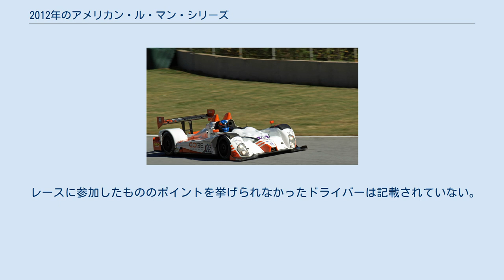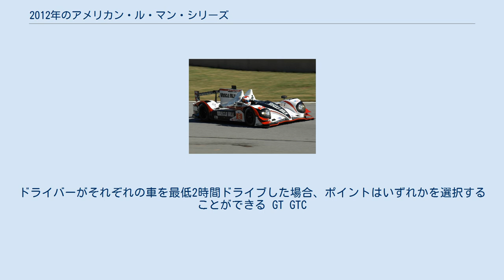2012年のアメリカン・ル・マン・シリーズ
アメリカン・ル・マン・シリーズ
2012年のアメリカン・ル・マン・シリーズは、アメリカン・ル・マン・シリーズの14年目のシーズン。
3月14日の第60回セブリング12時間レースで開幕し、全10戦でタイトルが争われた。
 バージニア・インターナショナル・レースウェイ、フルコースレイアウト 2011年9月30日、ALMS代表スコット・アサートンは2012年シーズンの11戦のスケジュールを発表した。
2011年に開催された全9戦は引き続いて開催され、新たに追加される2戦は計画されていたものの詳細は発表されなかった。
アサートンは3つのイベントが2つの開催予定を競っていると述べた。
後にその内の1戦がカレンダーから削除された。
また、インターコンチネンタル・ル・マン・カップのイベントとしても開催されていたセブリング12時間レースはそれを引き継いだFIA 世界耐久選手権の1戦として開催され、引き続いて共催されることとなった。
また、プチ・ル・マンもヨーロピアン・ル・マン・シリーズの最終戦として共催された。
シリーズの内4戦がテレビで生中継されることも発表された。
そのほかのレースはESPN3でストリーミング配信されると共に、翌日テレビ放送された。
全ての録画されたレースはESPNで約1時間遅れで放送された。
 1月16日に、第9戦はバージニア・インターナショナル・レースウェイのフルコースレイアウトで実施されることが発表された。
これはバージニアで実施される初のALMSイベントであり、フルコースレイアウトで実施される初めてのレースであった。
 総合優勝は太字。
 ポイントはそれぞれのクラスの優勝者の走行距離70%以上を完走したトップ10ドライバーおよび車両に与えられた。
複数台エントリーしたチームのチームポイントはその内の最上位の車両のポイントのみが与えられた。
ドライバーは各レースで少なくとも45分以上ドライブしなければポイントが獲得できなかったが、ロングビーチは30分であった。
ドライバーはポイントを得るためには指定されたラップ数を走行しなければならない。
そのラップ数はコースの長さによって異なる。
 チーム・タイトルはフルシーズンエントリーしたチームに与えられる。
パートタイム参戦チームはランキングに含まれない。
 フルシーズンを戦いACOのレギュレーションに従ったチームの中で、P1、P2、GTのトップは2013年のル・マン24時間レースに自動エントリーされる。
 P1 マッスル・ミルク・ピケット・レーシングはP1クラスのタイトルを獲得した。
 P2 PC コア・オートスポーツはPCクラスで2年連続のタイトルを獲得した。
 全チームがシボレー LS3エンジンを搭載したオレカ・FLM09を使用した 。
 GT コルベット・レーシングは9回目のタイトルを獲得した。
 GTC アレックス・ジョブ・レーシングは4度目のタイトルを獲得した。
 全チームがポルシェ・997 GT3を使用する 注：JDXレーシングの11番車はミッドオハイオで優勝したが、ドライバーのティム・パパスは要求されるドライブ時間を満たしていなかった。
JDXの「勝利」は認められたが、ポイントと賞金はTRGの66号車に与えられた。
 レースに参加したもののポイントを挙げられなかったドライバーは記載されていない。
 P1 ダイソン・レーシングのクリス・ダイソンとガイ・スミスはランキング2位となった。
 P2 PC PCカテゴリーのドライバーはレースにおいて1台以上の車を運転することが認められる。
ドライバーがそれぞれの車を最低2時間ドライブした場合、ポイントはいずれかを選択することができる GT GTC